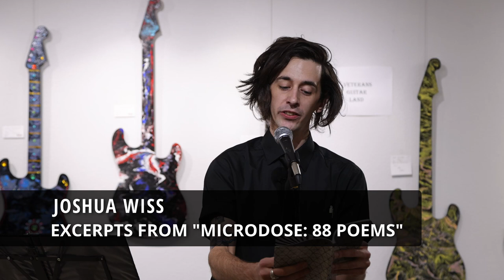Joshua Wiss Showcase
Joshua Wiss performing at The WHAM Community Art Center in Surprise, AZ on July 15, 2023.

Joshua Wiss (he/they) is a Scorpio sun, Pisces moon with a Leo rising. Josh has been performing poetry in Arizona and beyond since 2010, and recording music as Honeyear since 2011. They have been on five National Poetry Slam teams and represented Arizona twice at the Individual World Poetry Slam. He is the author of "Microdose: 88 Poems." Their work is rich with imagery and often refers to the intricacies of human emotions.

00:00 "Polaroid"
03:19 Sandwiched
03:43 "Fortune"
06:25 Level-up
08:00 "Telekinetic Disaster"
10:15 Revisit
10:47 "Stress Blanket"
13:42 The Beauty of Performing
14:34 "Honestly"
16:44 A Paradox
17:49 Excerpts from "Microdose: 88 Poems"
19:45 New Meaning
20:35 "Wallflower"
22:54 A Little Stroll Through Flagstaff
23:34 "Grassshopper"